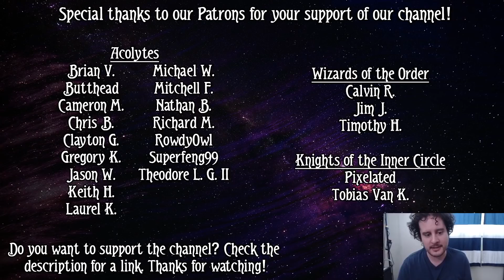Our 3 Favourite Investigator and Event Pairs | ARKHAM HORROR: THE CARD GAME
Another beautiful Tuesday, that means we have another beautiful list video! In this episode, we share our top 3 favourite investigator and event pairs!

0:00 Intro
0:30 Bryn 3
1:35 Justin 3
3:33 Travis 3
5:55 Bryn 2
7:02 Justin 2
8:30 Travis 2
9:45 Bryn 1
12:18 Justin 1
14:20 Travis 1